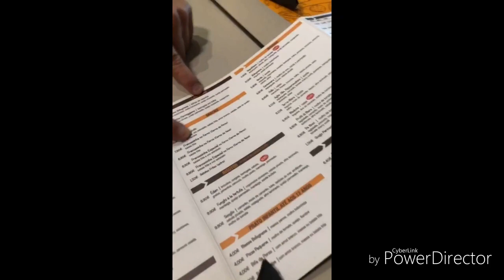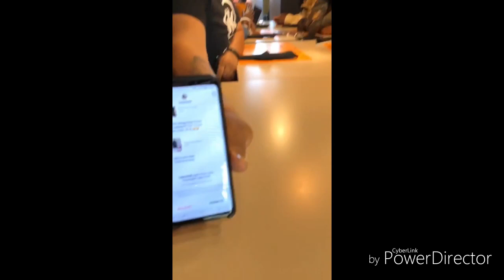PAULO RODRIGUES DO CARLINHOS MAIA CHEGA PORTUGAL COM A TURMA+CARA DE LUA DOR DE BARRIGA👏